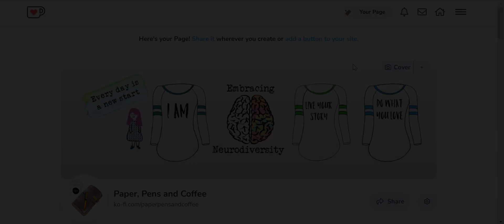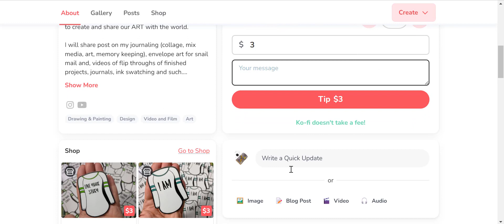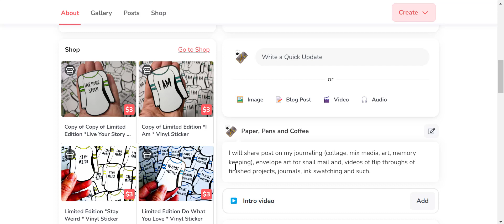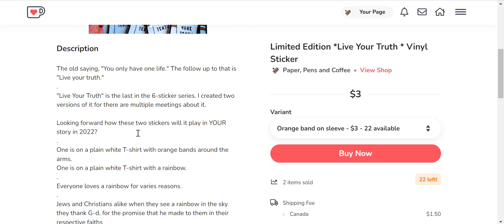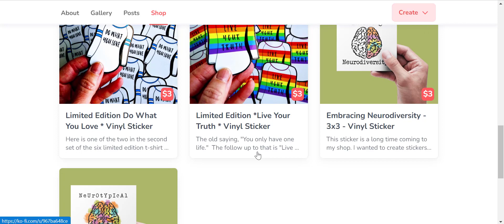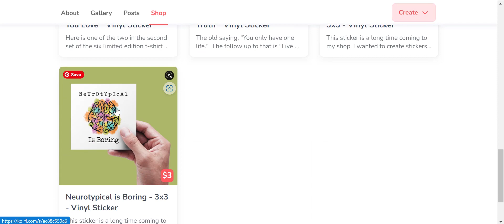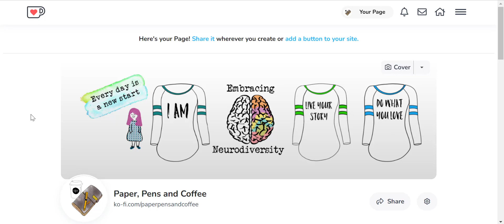Tour of my Ko-Fi page and shop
Here is a quick tour of my Ko-Fi shop.
I put the link here so you can go over and see it for yourself.
Mentioned in the video @seemownay
Anyone wants to send any snail mail my way I would love to use it in upcoming projects of mine. I will post you back snail mail too.
Katrina Katz
PORT WASHINGTON, WI
53074